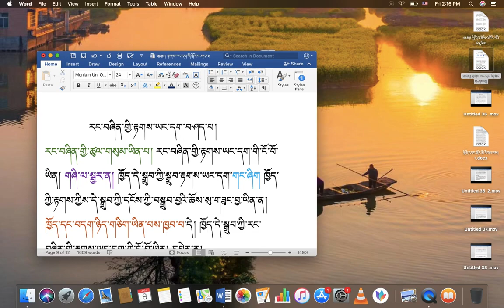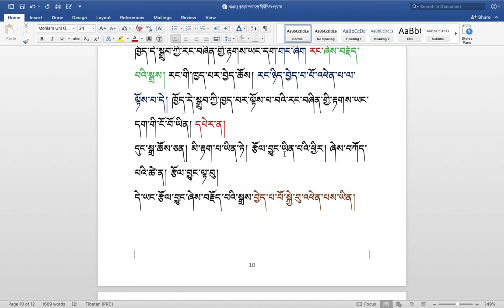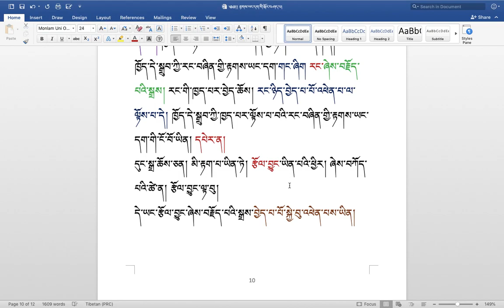རིགས་ལམ་སློབ་ཁྲིད། 255 རྟགས་ཡང་དག་གི་སྐོར། ( ༣༨ ) DIALECTIC